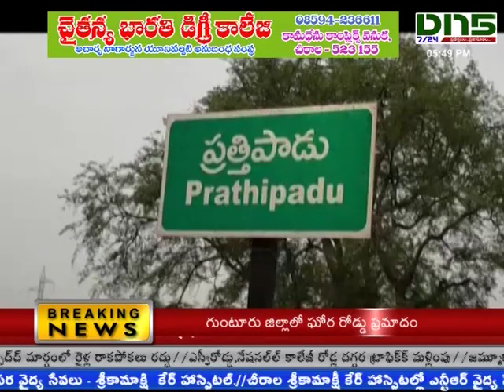Guntur:ప్రత్తిపాడులో వైసీపీ విజయోత్సవ ర్యాలీ|Dn5 News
గుంటూరు జిల్లా ప్రత్తిపాడులో వైసీపీ విజయోత్సవ ర్యాలీ నిర్వహించారు. ర్యాలీలో రాష్ట్ర హోంమంత్రి మేకతోటి సుచరిత పాల్గొన్నారు. గుంటూరు ఛానల్ పొడిగించరనే అపోహ వద్దన్నారు. తప్పనిసరిగా గుంటూరు ఛానల్ పర్చూరు వరకు పొడిగించుతామన్నారు. 60 ఏళ్లు నిండిన అందరికీ పింఛను అందిస్తామన్నారు.